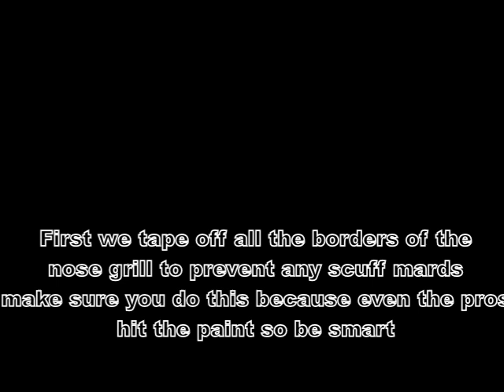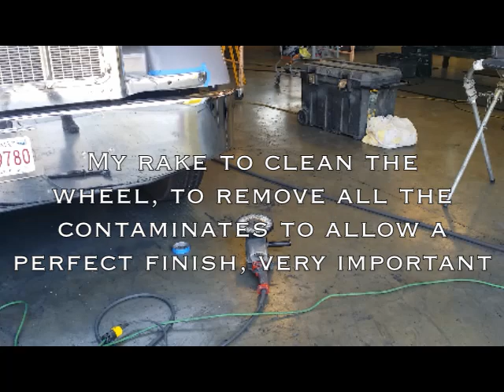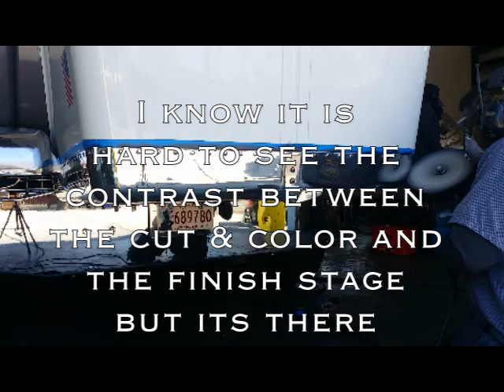HOW TO POLISH A PETERBILT NOSE GRILL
THIS IS A EDUCATIONAL TUTOIAL ON HOW TO POLISH PETERBILT NOSE GRILLS USING OUR POLISHING PROCEDURES AND TECHNIQUES. SO CHECK OUT SOME REAL GOOD " TIP, TRICKS & TRADE SECRETS" . TAKE A LOOK AT HOW THE PRO'S TAKE ON THIS VERY CHALLANGING ASPECT OF TRUCK POLISHING AND HOW THESE SAME TECHNIQUES CAN BE USED ACROSS THE BOARD ON OTHER TYPES OF POLISH NICHES